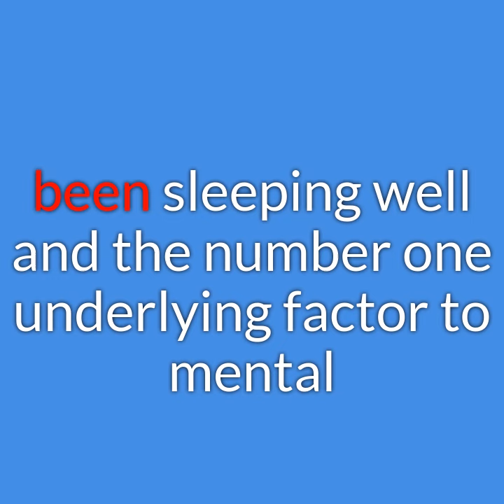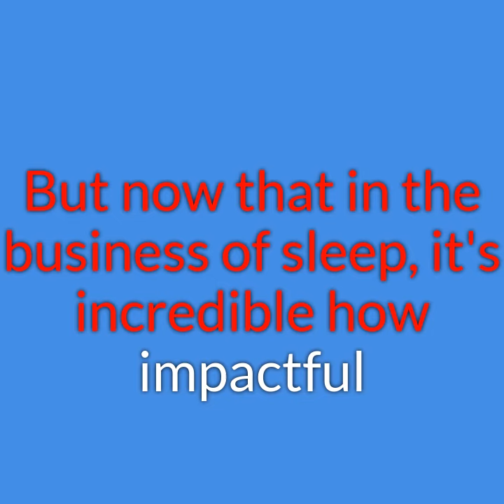March 28 Huber